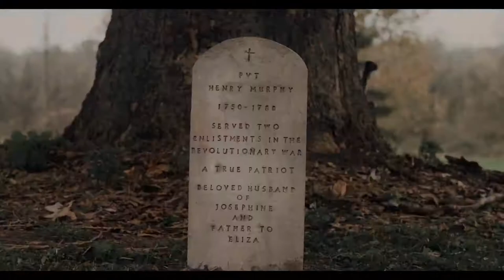LOVE IMMORTAL Official Trailer 2020 Horror Movie HD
Movie
Trailer
2020
love is immortal and death is only an horizon
immortal love letter from the past collector's edition walkthrough
immortal love 2 the price of a miracle walkthrough